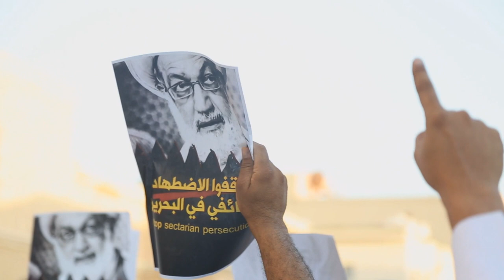مقتطفات من الإعتصام الجماهيري في ميدان الفداء .. 18 يوم من الثبات 8/7/2016 Bahrain